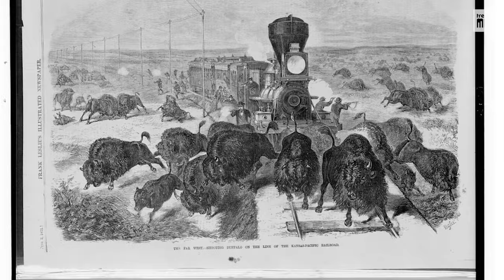ANIMALS THAT DECLARED WAR ON COUNTRIES AND SOME WON!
Do you think humans are the only ones capable of waging wars? Think again! In this eye-opening video, we reveal the shocking truth about animals declaring war on countries and some even emerging victorious. Don't miss out on this wild ride and join us as we explore the ferocious side of our furry (and not so furry) friends. Watch now to discover the most surprising and intense conflicts between animals and countries. Who knows, maybe some of these stories will change your perspective on who truly rules the world.